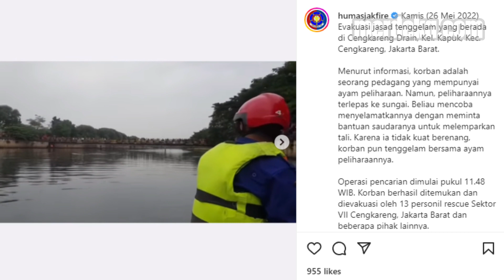Kisah Haru Warga Cengkareng Tenggelam saat Selamatkan Ayam Peliharaan di Kali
MERDEKA.COM - Seorang warga Cengkarang, Jakarta Barat ditemukan tewas tenggelam bersama ayam peliharaannya. Korban (T) 32 tahun meninggal saat menyelamatkan ayam peliharaannya yang tercebur di Kali Cengkareng Drain, 26 Mei lalu.

Dikutip dari Humasjakfire, korban sempat meminta bantuan saudaranya dengan melemparkan tali/ karena korban tidak kuat berenang. Namun nahas, korban tewas tenggelam.

Informasi dari saksi mata, korban tenggelam sekitar pukul 10 pagi, operasi pencarian dilakukan sekitar pukul 12 siang. Jenazah korban pun langsung dibawa ke rumah duka oleh pihak keluarga.